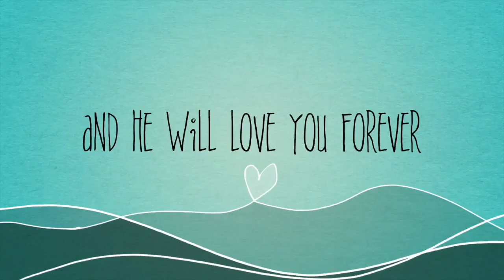How to make your pony love you : TV Episode 486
In this week's video we look at all the things Shetland ponies like to make them happy.

How to make your Shetland Pony love you

To build love, ponies need to see you often, so that they get to know you and to trust you.

Look after ponies with care

If you bring them water, feed and kindness, they will look forward to seeing you each week. If you take care of them by grooming and being with them, they will learn to love you. Shetland ponies love going for adventures and having fun together, so regular riding is a good way to build trust and love.

Be fun and friendly with your pony

Shetland ponies love company, so riding out with friends is a good way to start building a lasting relationship. Shetland ponies respond to fun, food and friends. They feel safe in a herd or group of ponies and enjoy going on adventures together with their friends. Shetland ponies are very intelligent and can easily recognise if you are going to be a fun friend to go riding with.

Make a friend for life

Once you have gained their trust they will be your friend for life. Our Pony Share Membership is a great way to build a bond with your favourite ponies. If you are interested you can find more details and join the waiting list here.

From Rosemary, Liz, Libbie, the Team, and all the ponies at Shetland Pony Club